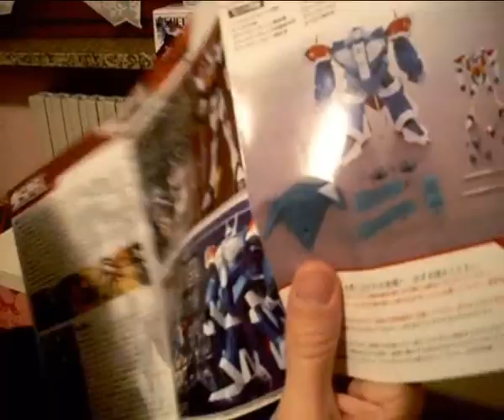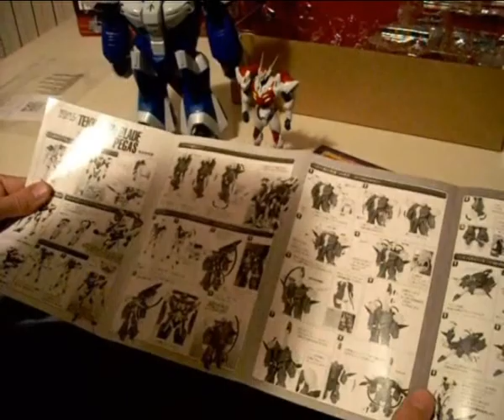▌ROBOT REVIEW 15 ▌BANDAI Tekkaman Blade with Pegas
• La Rubrica di Grifis •
Commenti consigli e recensioni di un collezionista.